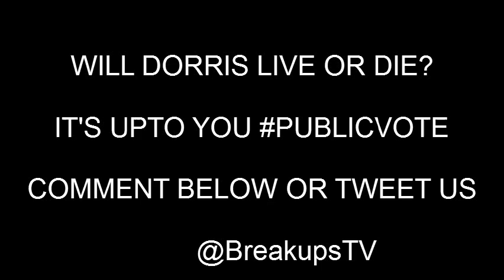Transsexual LIVE or DIE? Final Scene Starring Melissa Ede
This episode touches on what is Labeled as ( Tranny Bashing ) Not a nice term to use. In which the Character Dorris who is Played by Transexual Melissa Ede is Violently attacked.

If You or anyone you may know have been affected by any of the Story lines There are people out there to help

Channel 4 - Aired a series My Transsexual Summer : In which it showed the lives & stages of Transitioning & how the people in the show coped with day to day life.

Max Zachs from the above show has his own Blog with a Agony Aunt Section, Hosted by the Shows Sarah Savage

 It has been a great series to work on & some very emotional scenes too, On behalf of myself & every cast member & crew member I would like to thank ALL the viewers for your Views, Comments, Likes & Messages. Thank you so much :-D

I want to say a MASSIVE Thank you to Co Director Melissa Ede - for putting up with my Silly o'Clock phone calls asking random questions like What is Binding, & advice on Locations.

A Super BIG Thank you to Cast Members - Melissa Ede | Ollie Graham | Kyla Chase | Cora Casey | Aaron Temperton | Mody Caulfield | Conor Leathley | Vicky O'Neill - Its been GREAT working with you all this show would not be what it is without you.

Last but not least a Big Thank you to everyone in Hull who has been so supportive, also Savile Row Cafe & Bar : The Embassy Hotel Hull : The Deep Hull

LEE WESTWICK x

Drama Series based in Hull, Delving deep into the highs and lows of
Relationships

Official Breakups Drama ‏ @BreakupsTV
Official twitter account for Breakups Drama  : Starring @RealLeeWestwick  @FameBecomesMe

Lee Westwick
Actor & Model, with Credits such as - ITV's The Bill, Attitude Magazine & More. (Retweet KING) ★ Swag @BreakupsTV